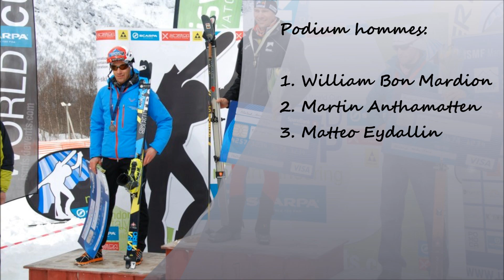World cup individuel tromso2013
Coupe du monde individuelle de ski alpinisme Tromso 2013